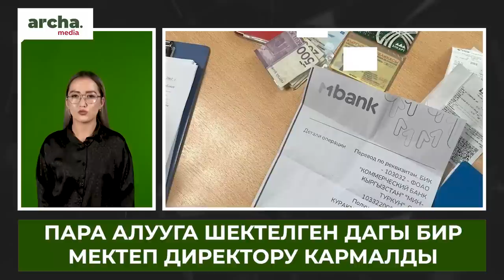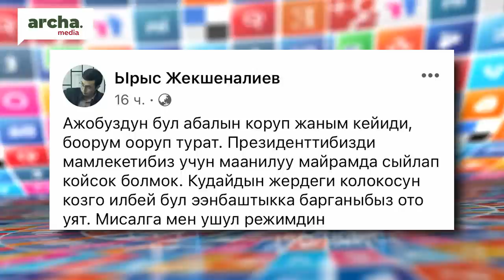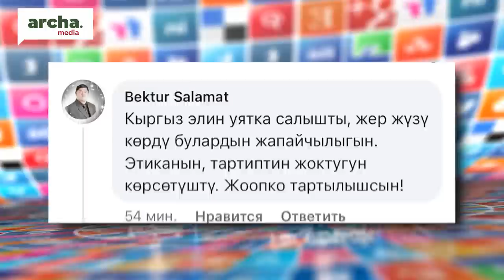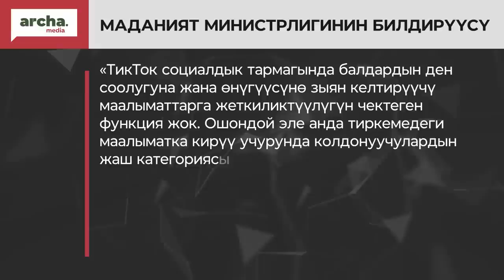Жыргаганымдан ЖЫЛКЫчы болупмунбу дейт ЖАПАРОВ// Жээнбековду АБАКтан кыйнап жатышат//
🔹 Пара алууга шектелген дагы бир мектеп директору кармалды
🔹Чырга айланган Көк-Бөрү. 25 адам кармалды
🔹Садыр Жапаров кезектеги маегин берип, топ ойногонун сындагандарга жооп берди
🔹Равшан Жээнбеков абактан кыйноого кабылып жатат
🔹Жогорку Кенеш эс алуудан кийин ишин баштады